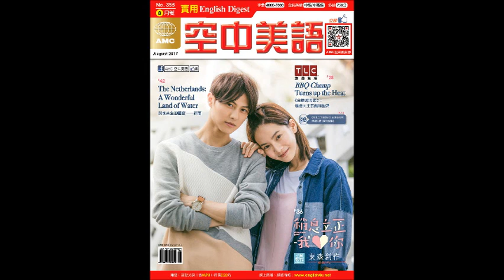2017年8月號Unit6-2【《金牌烤肉家》：燒烤大王的巔峰對決】課文講解